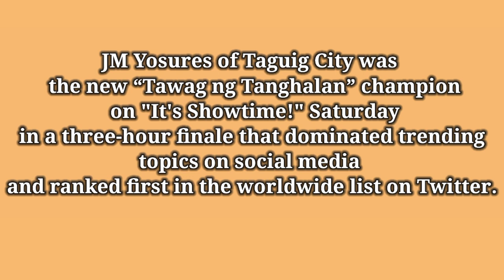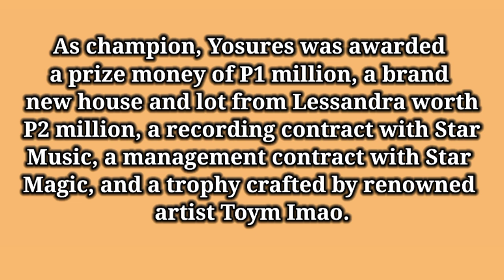JM YOSURES PERFORMANCE TAWAG NG TANGHALAN SA SHOWTIME CHAMPION 😍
TAWAG NG TANGHALAN